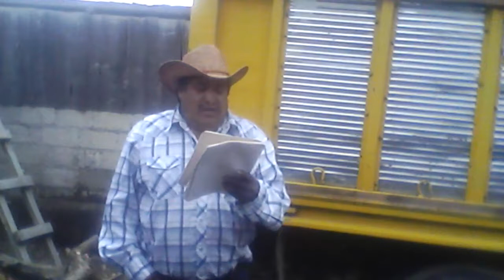YO TENGO QUE PREPARARME / AUTOR: HERMANO ORDOÑEZ